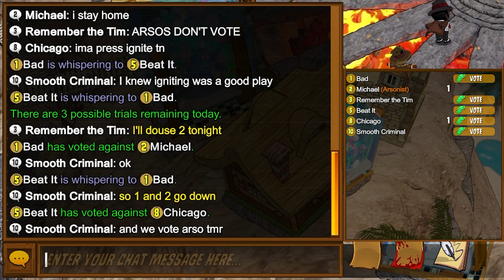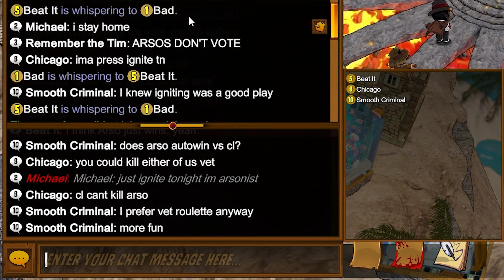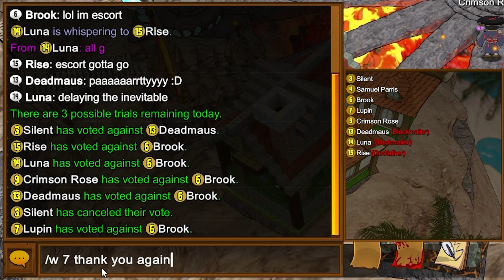I Finally Got Arsonist And This Happened... | Town of Salem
Town of Salem - Arsonist and Godfather